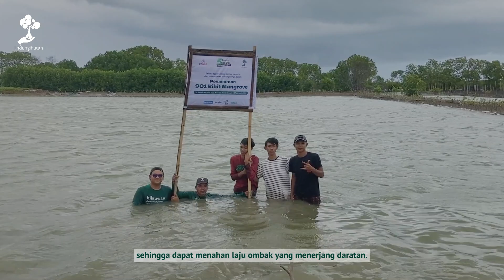Cause ID Tanam 901 Mangrove di Kendal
Cause ID merupakan platform penyelenggara acara virtual run & ride asli Indonesia dalam naungan PT Sehat Dengan Olahraga. Cause ID menghadirkan wadah kepada masyarakat agar menumbuhkan semangat gaya hidup lebih sehat dengan rajin berolahraga kapanpun dan dimanapun dengan praktis dan aman.

Melalui kampanye alam yang diinisiasinya dengan judul "Penanaman Pohon di Pantai Kartika Jaya, Kendal, Jawa Tengah", Cause ID berhasil mengumpulkan dan menanam sebanyak 901 mangrove di Pantai Kartika Jaya, Kendal, pada 27 Januari 2024 lalu.